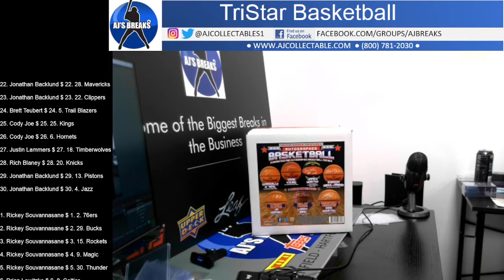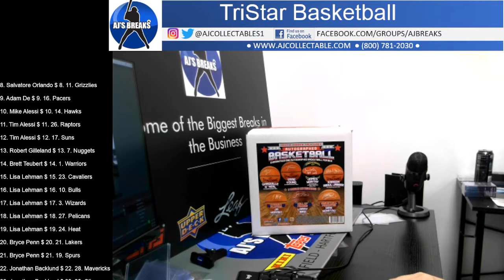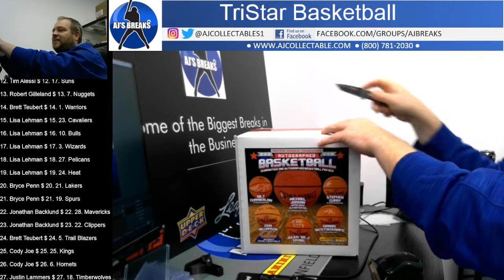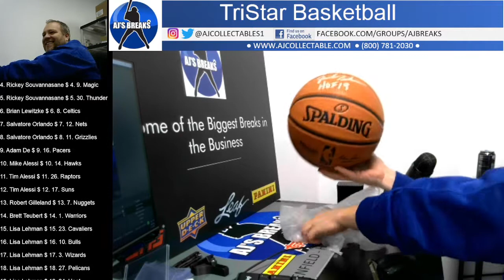2021 Tristar Hidden Treasures Basketball 11/2/2021